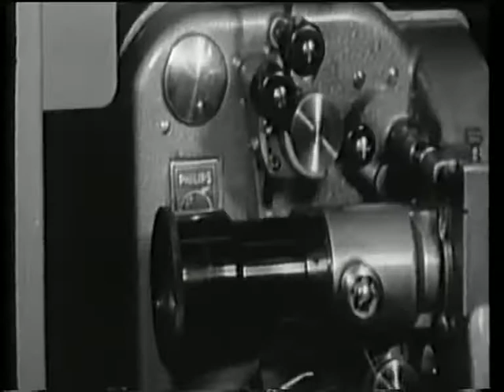50 Years of Central - ITV 50 - 2005 - HQ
Apart from the rather misleading title, this is part of an enjoyable programme looking back at ITV in the Midlands. Most ITV regions produced one of these shows, each one I managed to collect! Anyway, this programme has lots of cool archive action, including Bob Warman wondering around a sadly deserted Studio 1 at ATV Centre! If you like this then you will like the MACE archive